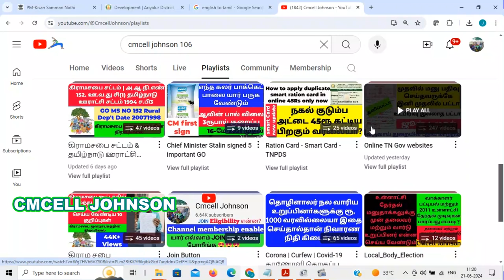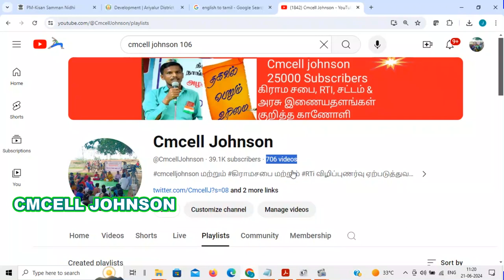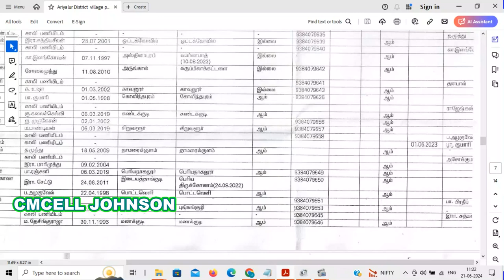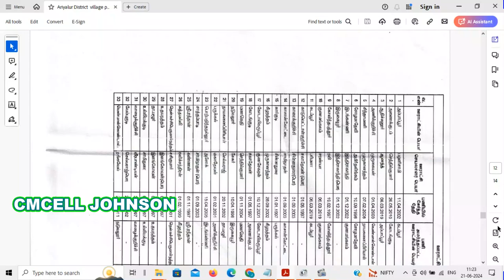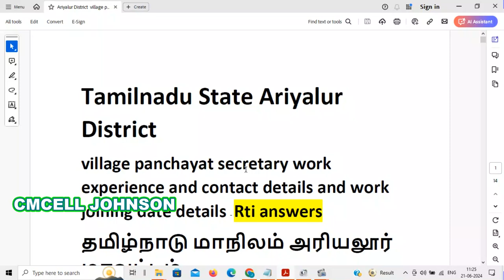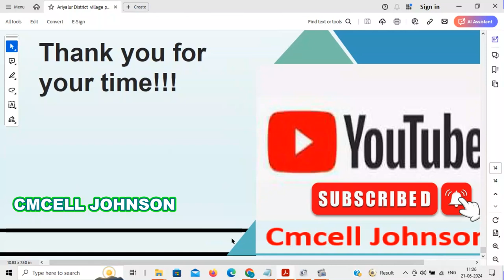Ariyalur district village panchayat secretary details அரியலூர் மாவட்ட பஞ்சாயத்து செயலாளர் விவரங்கள்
அரியலூர்  மாவட்ட கிராம பஞ்சாயத்து செயலாளர் பணி அனுபவம் விவரங்கள் Ariyalur district village panchayat secretary work experience  details.

Ariyalur district village panchayat secretary work experience details

Rules, 2023.